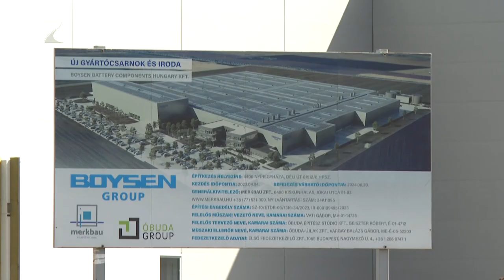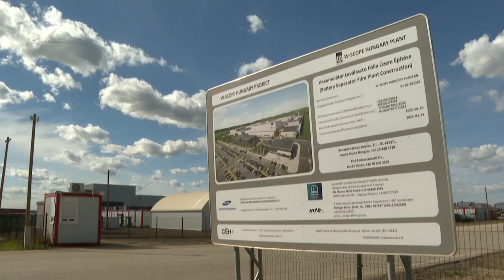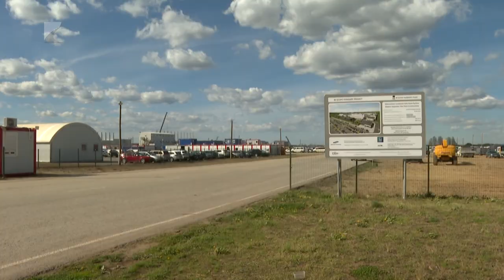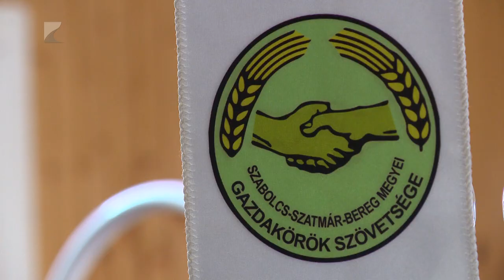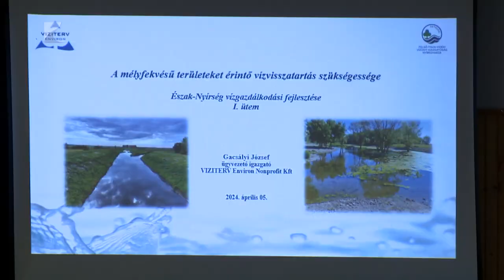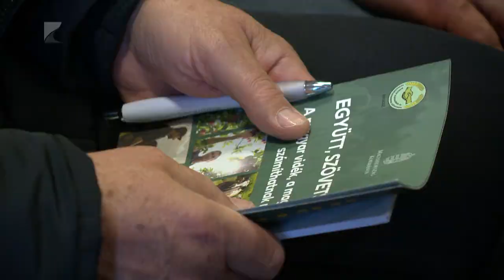35 PERC, 2024. április 10. szerda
TÉMÁK:

1. Bejárás az ipari parkban – További beruházók érkezhetnek.
2. Rekordév lehet – Készülődnek a sóstói fürdőkben a nyárra.
3. Gazdafórum Mandabokorban – A pályázati lehetőségekről tanácskoztak.